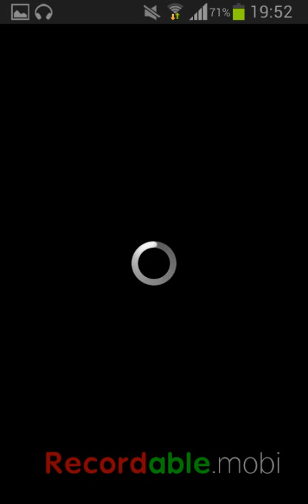WWE Supercard Throwback Tuesday!!!!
HEY Ladz hope you enjoyed ThrowBack Tuesday of seson1 of WWE Supercard!